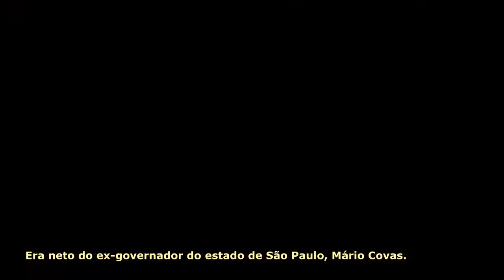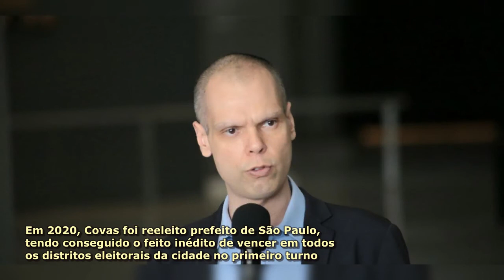Quem foi Bruno Covas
Bruno Covas Lopes foi um advogado, economista e político brasileiro.

Foi prefeito da cidade de São Paulo entre 6 de abril de 2018 e 3 de maio de 2021, quando se afastou do cargo em decorrência de um câncer que o acometeu

Era formado em direito pela Universidade de São Paulo e em economia pela Pontifícia Universidade Católica de São Paulo.

Entre outros cargos, foi deputado estadual, secretário estadual de Meio Ambiente de São Paulo, presidente do Juventude do PSDB e deputado federal.

Era neto do ex-governador do estado de São Paulo, Mário Covas.

Sendo ligado a política desde criança.

Estudou nos colégios Carmo e Lusíada, em Santos.

Tem um filho chamado Tomás Covas Lopes, com sua ex-mulher Karen Ichiba.

Tomás Covas desde pequeno participa de campanhas eleitorais de seu pai, cogitando se filiar ao PSDB.

Em 1995, quando foi estudar em São Paulo, no Colégio Bandeirantes, teve a oportunidade de morar com o avô.

Filiou-se ao PSDB em 1998 e, em 1999, foi eleito o Primeiro Secretário da Juventude do Partido.

Em 2003, foi eleito presidente estadual e já foi também presidente nacional da Juventude Tucana, em 2007, permanecendo no cargo até 2011.

A sua carreira começou em 2004, ano que que se candidatou a vice-prefeito de Santos na chapa de Raul Christiano pelo PSDB.

Nos anos de 2005 e 2006, foi assessor da liderança dos Governos de Alckmin e Cláudio Lembo na Assembleia Legislativa

Também em 2006, foi candidato a deputado estadual, sendo eleito com 122 312 votos, umas das maiores votações naquela eleição

Em 2010, foi novamente candidato a Deputado Estadual agora sendo o mais votado do estado de São Paulo com 239 150 votos, sendo mais de 131 mil só na capital paulista.

Em 2015, foi sub-relator da Comissão Parlamentar de Inquérito da Petrobras e membro da Comissão Especial da Maioridade Penal.

Em outubro de 2016 foi eleito vice-prefeito da cidade de São Paulo, na chapa de João Doria, assumindo a prefeitura em 6 de abril de 2018, em razão da renúncia de Doria.

Em 2020, Covas foi reeleito prefeito de São Paulo, tendo conseguido o feito inédito de vencer em todos os distritos eleitorais da cidade no primeiro turno